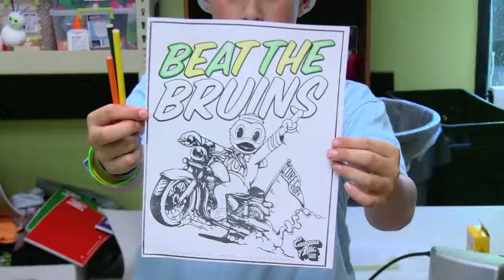"Beat the Bruins" Coloring Day at the Boys and Girls Club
It's UCLA game week, so Campus Attic and the Pit Crew got together with everyone at the Boys and Girls Club of Emerald Valley to raise a little Duck Spirit. The kids were great, their artwork was spectacular, and everybody had a fantastic time.